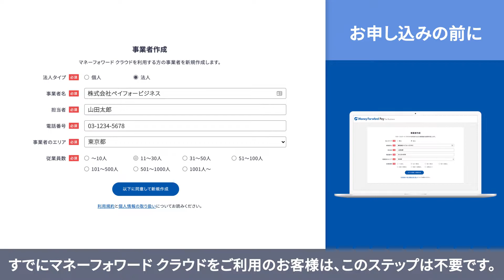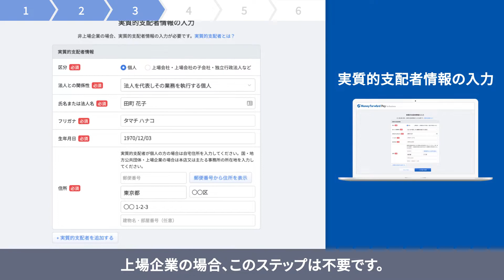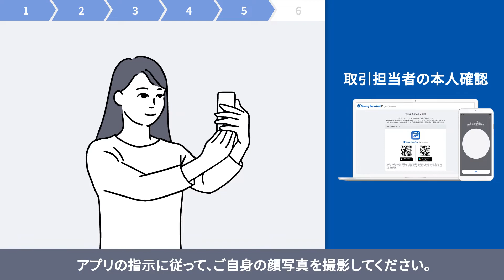マネーフォワード Pay for Business (マネーフォワード ビジネスカード) お申込編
サービスの概要・お申し込みはこちらから